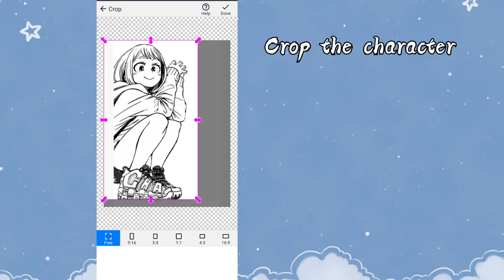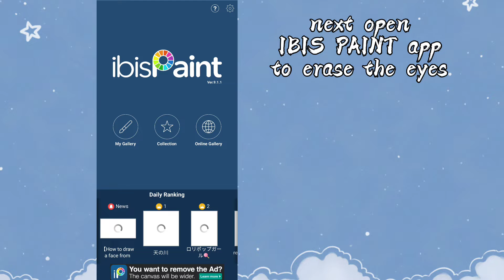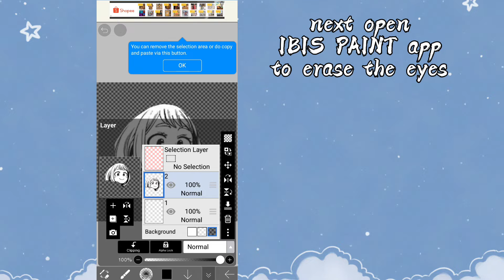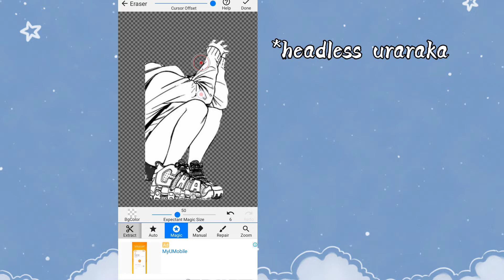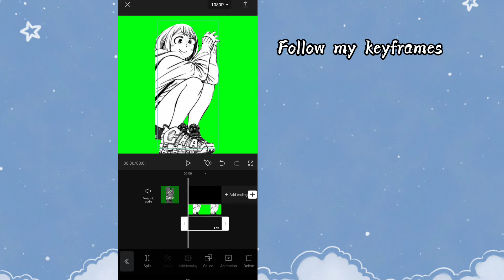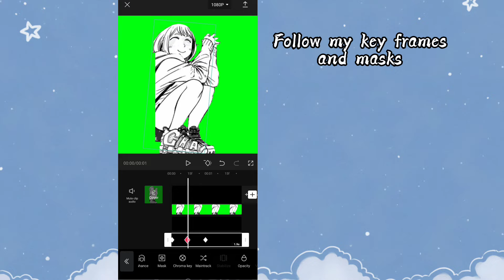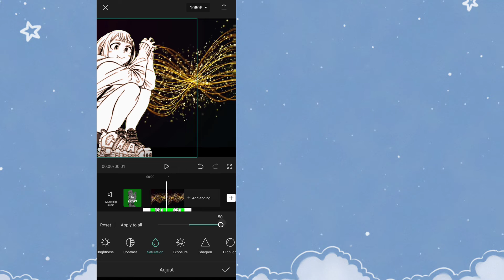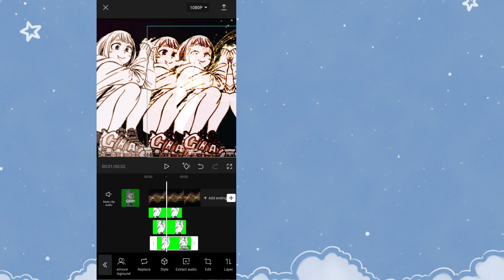How to ANIMATE Manga Edit | CapCut Tutorial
Let me know if you there's you don't understand :)